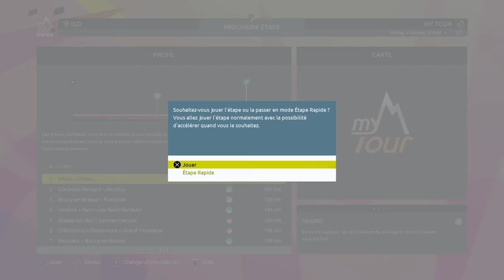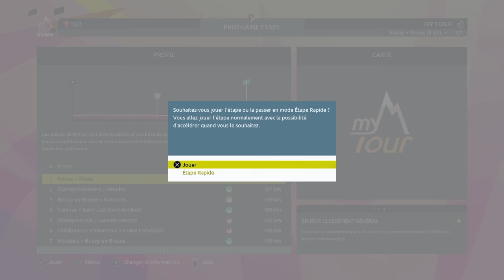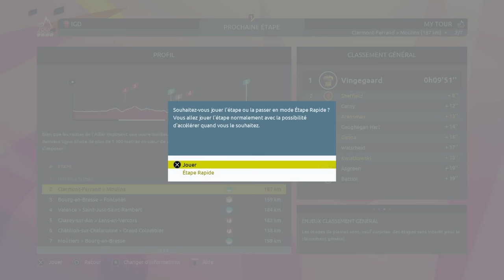TIRRENO-ADRIATICO 2024 - Étapes 1-2-3 - Tour de France 2023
C'est parti pour le Tirreno-Adriatico, course de sept jours traversant l'Italie d'ouest en est.

Aujourd'hui, on commence avec les 3 premières étapes.

On s'élance avec la Ineos de Tom Pidcock et Thymen Arensman. Pourra-t-on faire quelque chose face à l'ogre Jonas Vingegaard ?